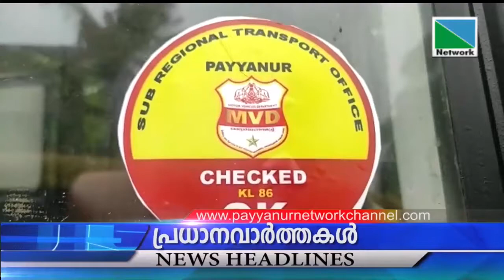29 MAY 2022 NEWS